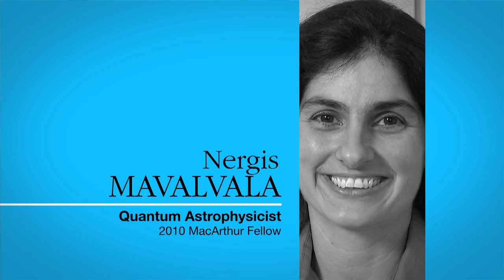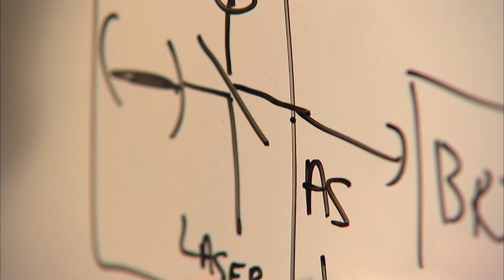Quantum Astrophysicist Nergis Mavalvala: 2010 MacArthur Fellow | MacArthur Foundation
Quantum astrophysicist Nergis Mavalvala was named a MacArthur Fellow in 2010. The Fellowship is a $500,000, no-strings-attached grant for individuals who have shown exceptional creativity in their work and the promise to do more.